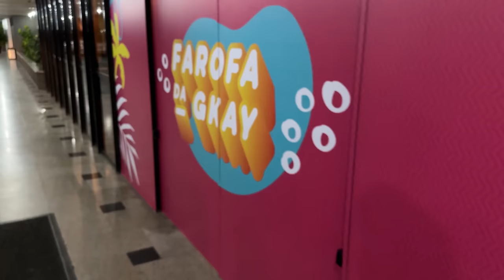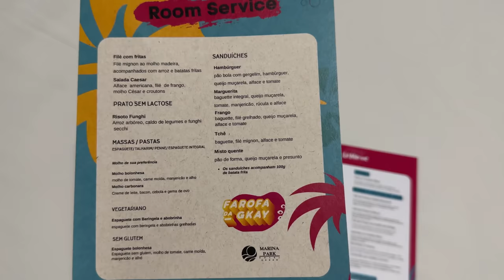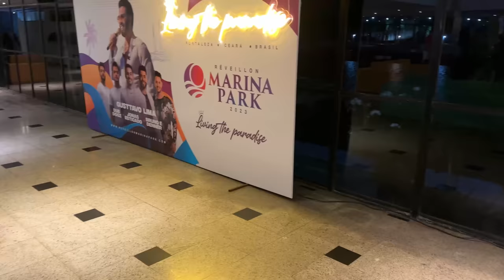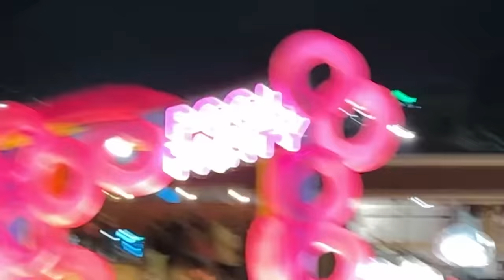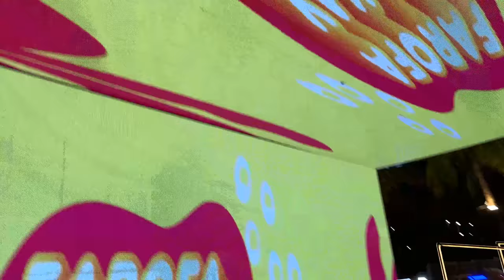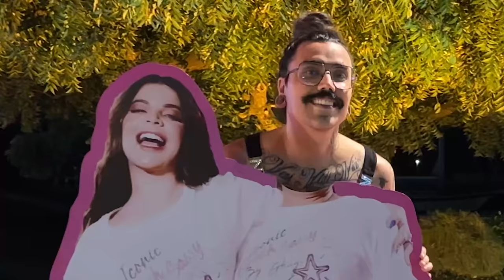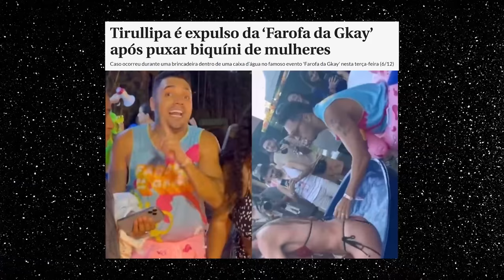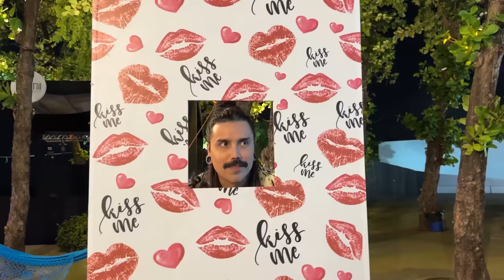VLOG - FINALMENTE FOMOS PRA FAROFA DA GKAY | Diva Depressão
Fomos para a Farofa da Gkay pela primeira vez! A gente já tinha sido convidado e não tínhamos conseguido ir antes, mas agora aproveitamos a oportunidade de ir e gravar tudo para vocês. Ficamos sabendo até fofocas sobre o que rolou no Darkroom!